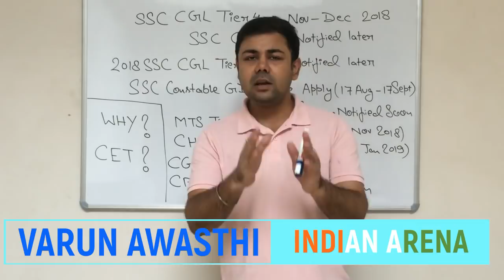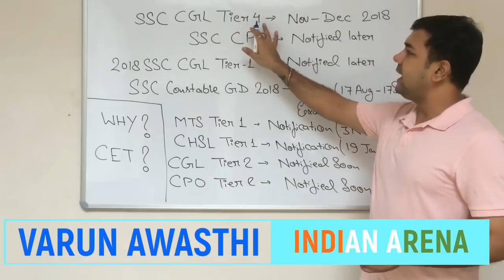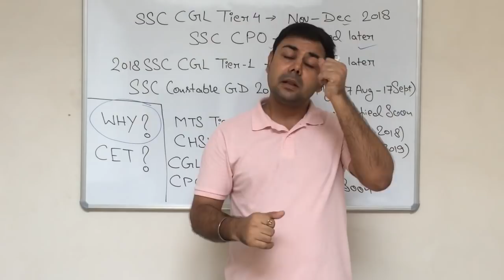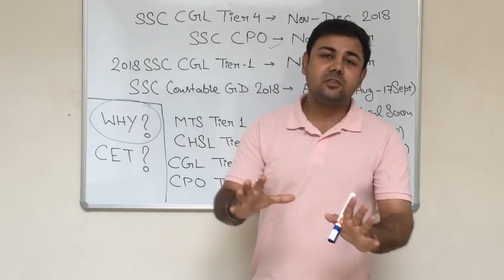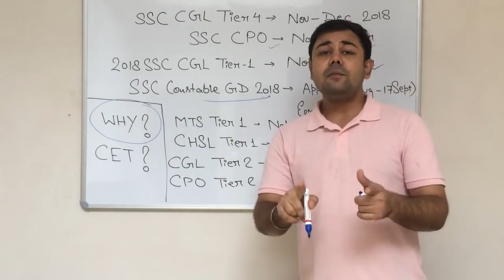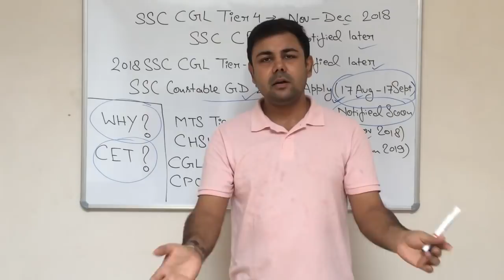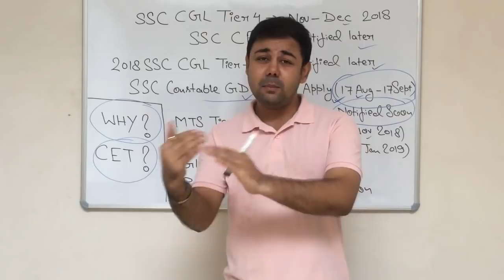15 Aug 2018 SSC CGL & SSC CPO Postponed Details | Varun Awasthi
This video describes you latest updates for SSC 2018 exam. Reason of exam postponed is also discussed.